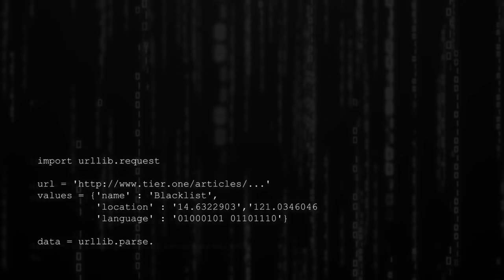VALIR IS THE BEAST OF POKE IN MLBB! | RANK TUTORIAL BY HONDA BEAST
Please also like my FB Page which you can watch me play MLBB

Thank you Blacklist INTL for my Intro!